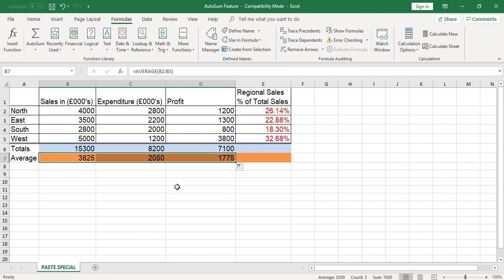How To Use The AutoSum Formula Feature in Microsoft Excel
In this Microsoft Excel tutorial you will learn how to use the AutoSum feature in Microsoft Excel.

About The Trainer:
This Microsoft Excel tutorial is presented by Richard Giles Walters. Richard is a professional trainer with more than a decade of experience as an IT and business skills trainer, with a very advanced understanding of all Microsoft Office packages, particularly Excel, Word, PowerPoint, Visio and Project.